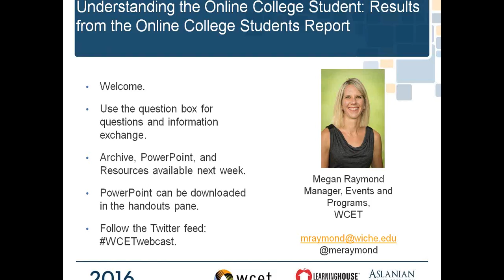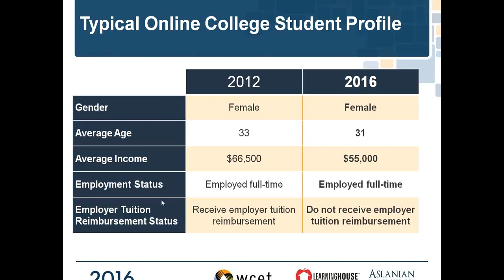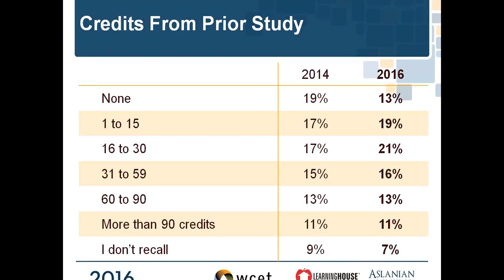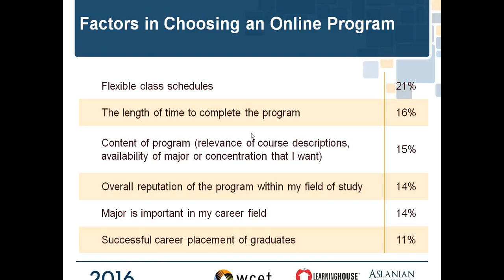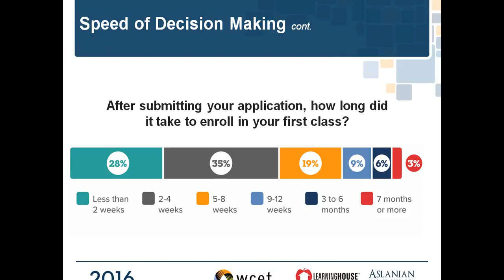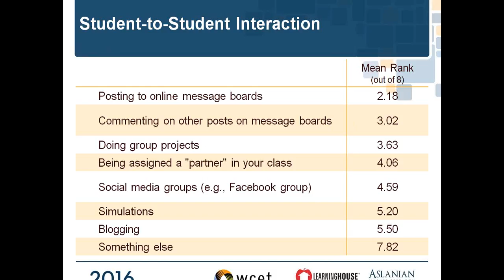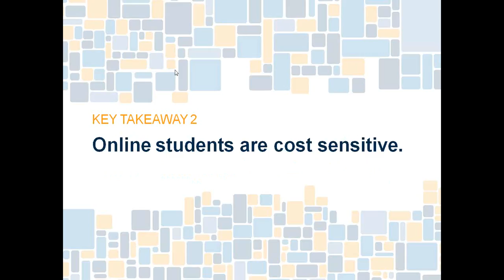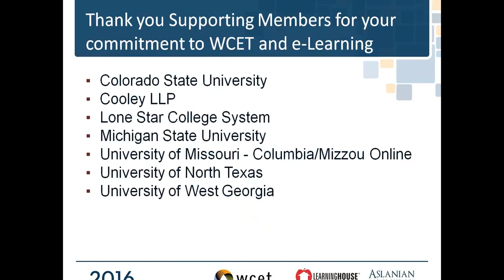WCET Webcast: Results from the Online College Students Report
Online education continues to grow at a greater rate than the rest of the higher education sector, with some projecting that online college students will make up close to 25 percent of all higher education enrollments by 2020. Understanding how to build programs and courses aimed at online college students starts with having the right data.